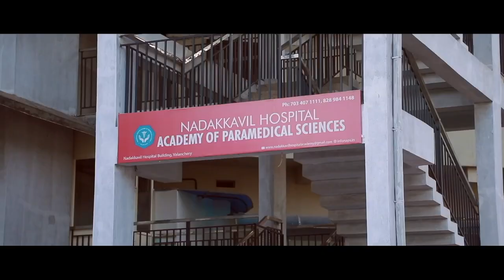ലോകമാനസികാരോഗ്യ ദിനത്തോടനുബന്ധിച്ച് ബോധവൽക്കരണം സംഘടിപ്പിച്ചു.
ലോകമാനസികാരോഗ്യ ദിനത്തോടനുബന്ധിച്ച് വളാഞ്ചേരി നഗരസഭയും, നടക്കാവിൽ ഹോസ്പിറ്റലും സംയുക്തമായി ഏകദിന ബോധവൽക്കരണം സംഘടിപ്പിച്ചു. വളാഞ്ചേരി ടൗൺ ഹാളിൽ വച്ച് നടന്ന പരിപാടി നഗരസഭാ ചെയർമാൻ അഷറഫ് അമ്പലത്തിങ്ങൽ ഉദ്ഘാടനം ചെയ്തു.